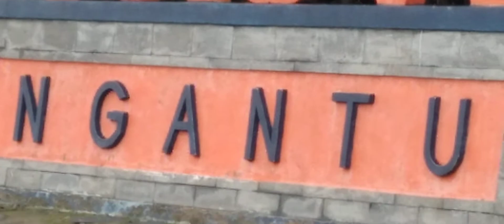para nelayan karangantu sudah mulai beraktifitas menangkap ikan.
wisata pantai gope pancer karangantu.
setiap hari ramai dikunjungi wisatawan lokal dri sekitar Banten.
semoga vidio ini bermanfaat. Amin

mohon dukungan nya.

channel
# JammasTv.
# yunijamasTv